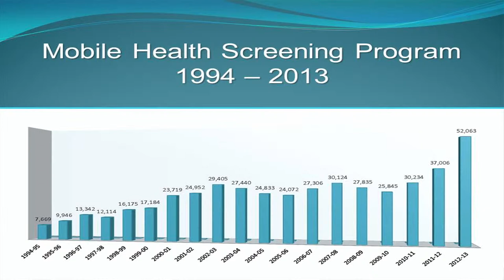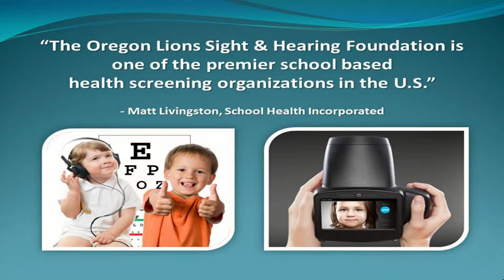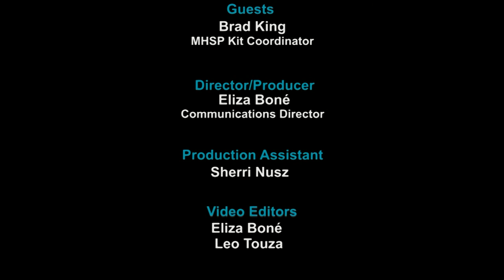Knights of the Blind - Episode 2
The Mobile Health Screening Program travels throughout Oregon and Northern California to provide vision and hearing screenings for school students, plus blood pressure, diabetes and glaucoma screenings for adults. Learn how a statewide partnership with Lions Clubs and state- of-the-art technology enables us to screen over 60,0000 people in one year.